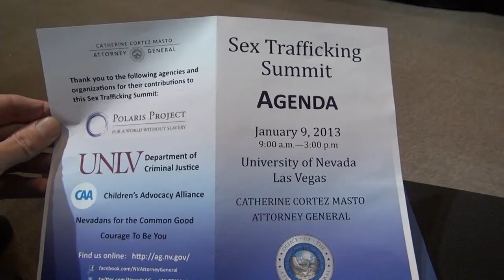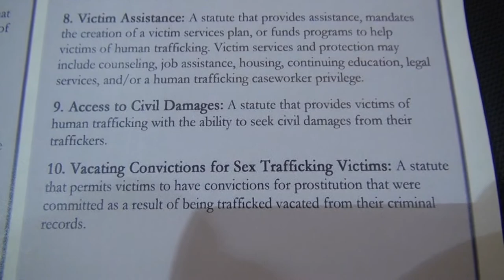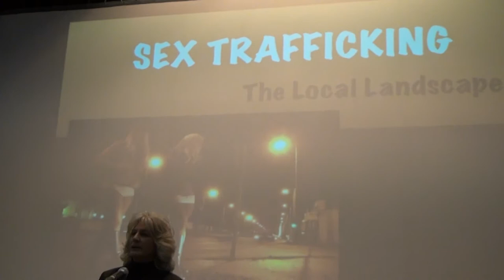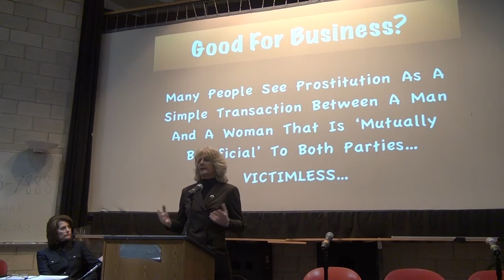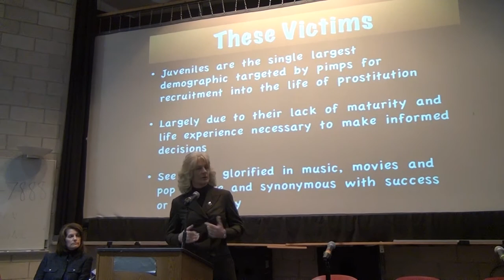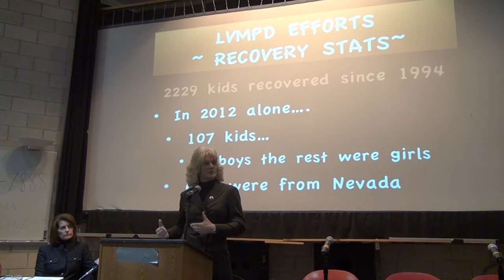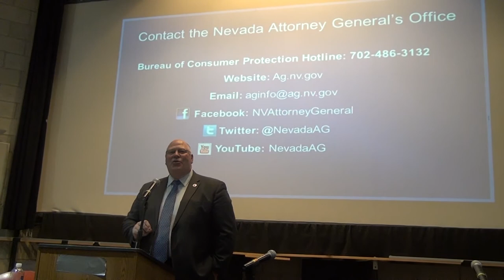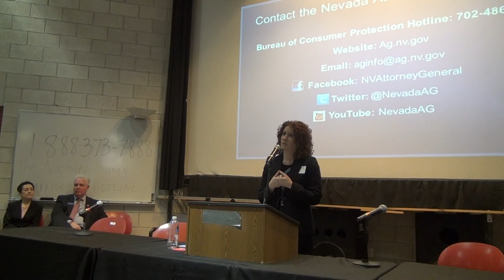Nevada Attorney General's 2013 Sex Trafficking Summit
2 hours of the presentations from the January 9, 2013 Sex Trafficking Summit at UNLV.